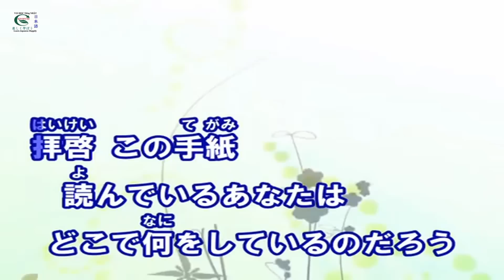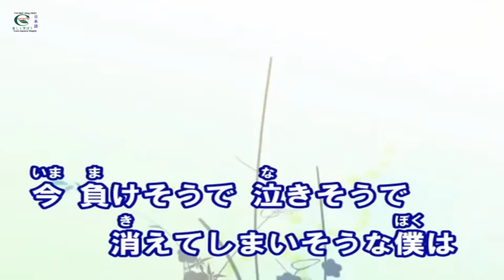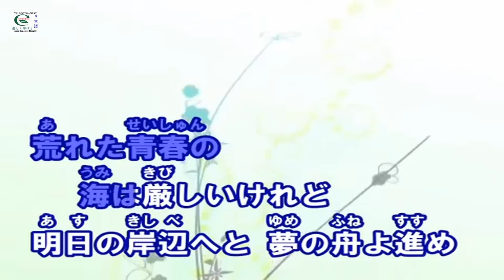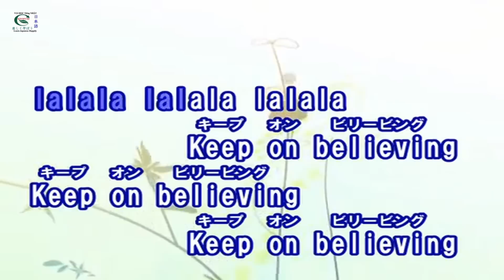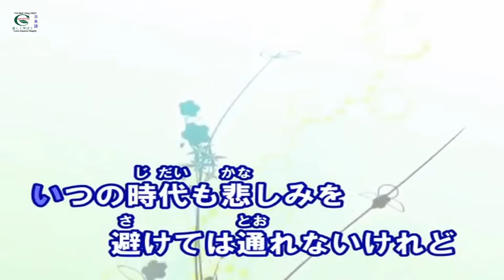VUI HỌC Tiếng NHẬT - TEGAMI (KaraOke)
TEGAMI 手紙（てがみ）　カラオケ KaraOke